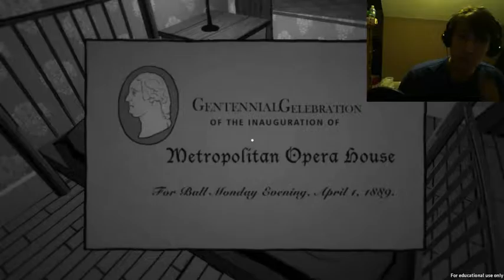lets play!! TheTellTaleHeart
In this game you have just murdered the old man, now you have to convince the police you didn't do it. But be careful the more you slip up the more you go insane